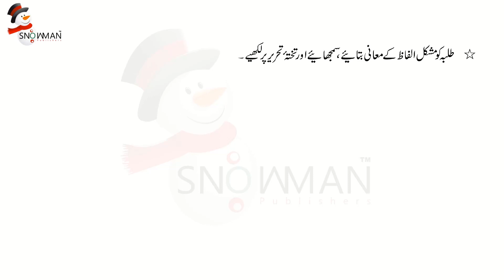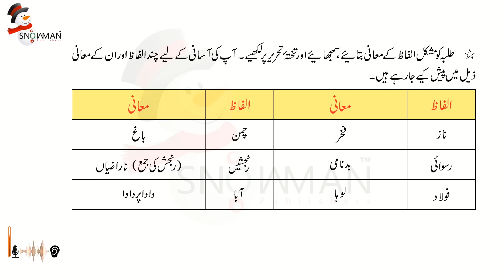Urdu Class 5 Mil Kr Raho |اردو جماعت پنجم باب بائیس مشکل الفاظ کے معنی | New Course 2023